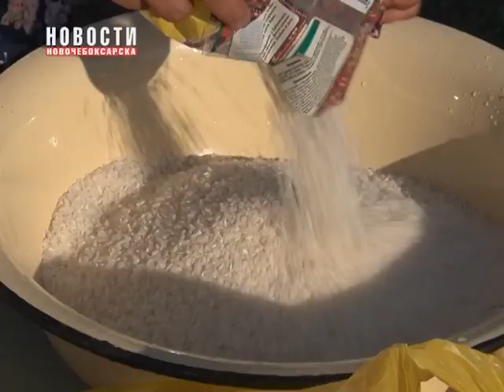В Чувашии отметили день узбекской культуры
Дом Дружбы народов Чувашии стал творческой площадкой, который объединил традиции узбекского народа, проживающего в республике. В день узбекской культуры были организовано приготовление традиционного узбекского плова.